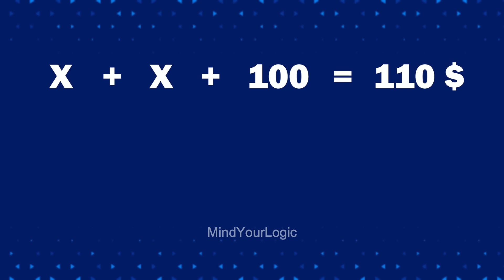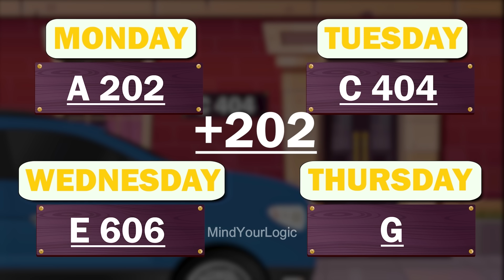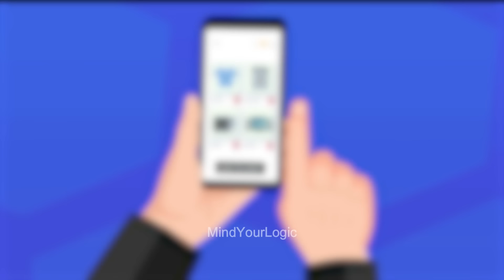Riddles in Telugu ( Part 55) | Podupu kathalu | పొడుపుకథలు